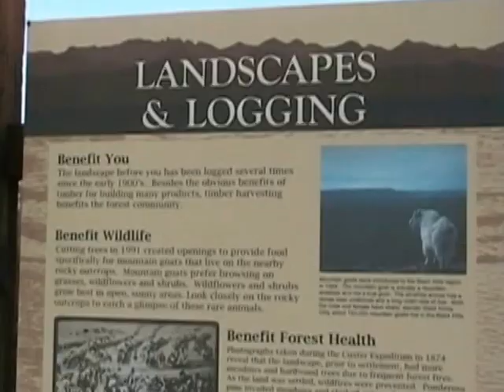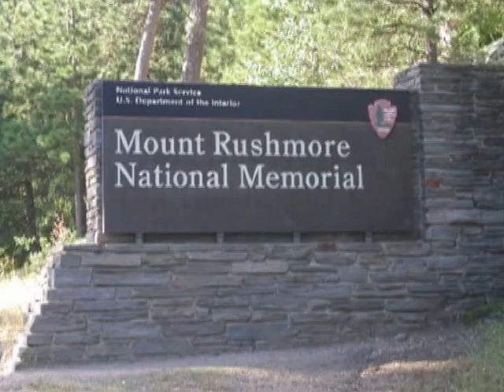sturgis motorcycle trip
This is a compilation of mine and my riding buddy's photos and video clips from our cross country motorcycle ride to Sturgis, SD and then onto Yellowstone National park.  It includes the Great Smokey Mountains, Indiana ferry crossing, Sturgis, Little Bighorn, Beartooth pass, Yellowstone and Windriver canyon.